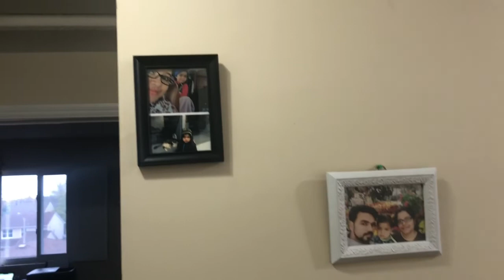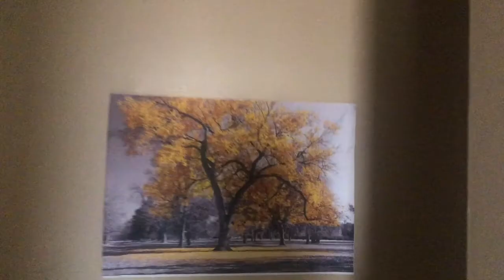Malayalam vlog|കൊറോണ കാലത്തേ ഒരു വേനലവധി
malayalam vlog